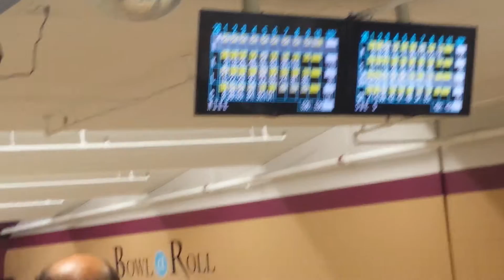Mike Priset bowls Perfect Game-12th strike-Bowl-A-Roll-Henrietta, NY-062916 WED